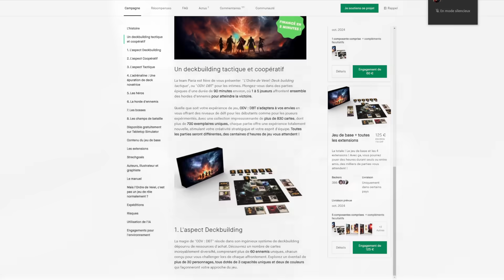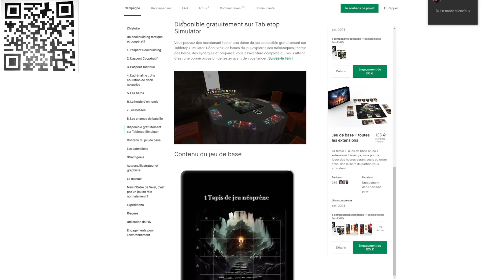LE FRIGO DE LA JUSTICE !! -Robocop : Rogue City- [DECOUVERTE DEMO]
*KWUIT-KWUIT-KWUIT*... *Zzzzzt* -ANALYSE- :
=JEU QUI DÉCHIRE
=ULTRA-VI0L3NCE
=50% ROBOT, 50% HOMME, 100% FLIC !!
=PARAMÈTRES ACCEPTABLES

Robocop : Rogue City, c'est un jeu qui sort d'un petit studio de nulle part et qui nous plonge dans le crime de Detroit dans les années... 2001 ! "Le futur" comme disent les jeunes. Le jeu est lent, jouissif et puissant. L'écriture et sympa et l'ambiance est folle. Honnêtement, je me suis amusé comme un petit fou sur la démo et je prendrai sans doute le jeu. Voilà =D